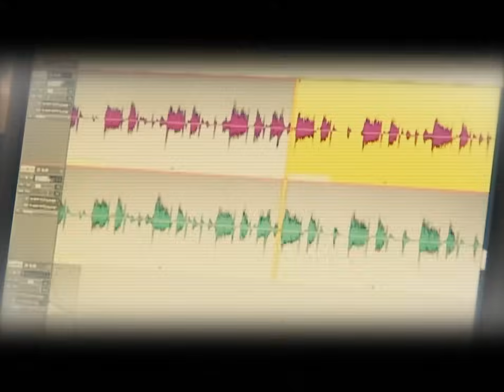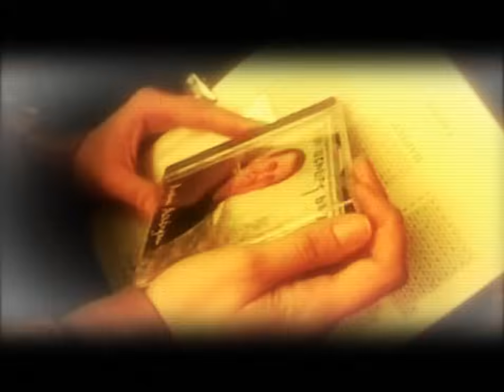Tata Simonyan - Aramin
Music & Lyrics: Tata Simonyan
Arrangement: Artur Asryan (PROFF) & Ara Torosyan (Murzo)
Mix & Mastering: Armen Toroyan
Music Producer: Artur Asryan (PROFF)
Producer: Grigor Nazaryan